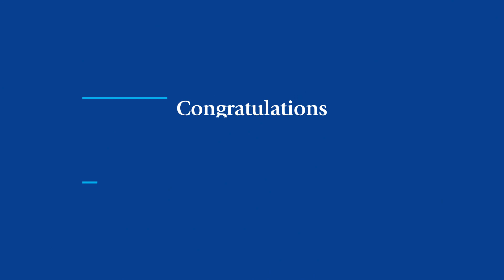Seton Hall Celebrates MLK Scholars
Students from the Martin Luther King Scholars Program share insights from their experiences as part of a community of learners.